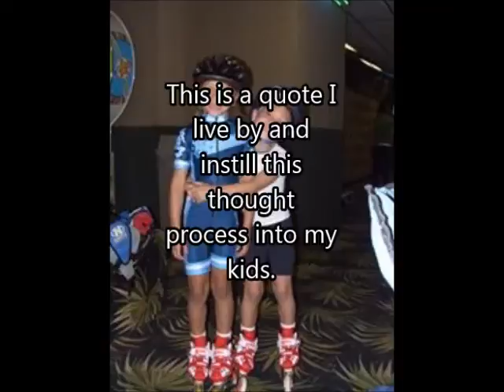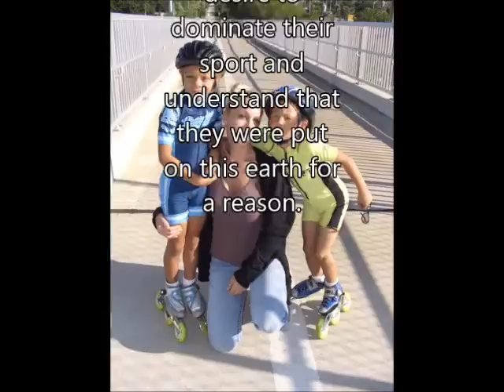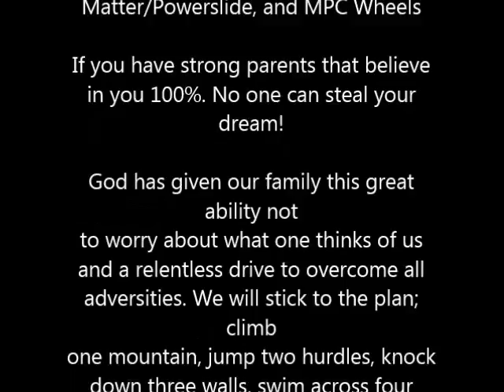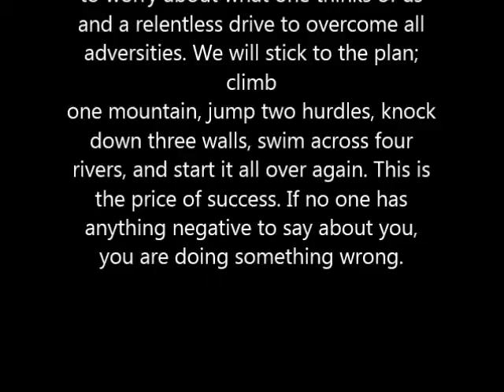Serena and Ayden Glovers short video a must watch!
Serena and Ayden Glover's The Family and Skating Life!